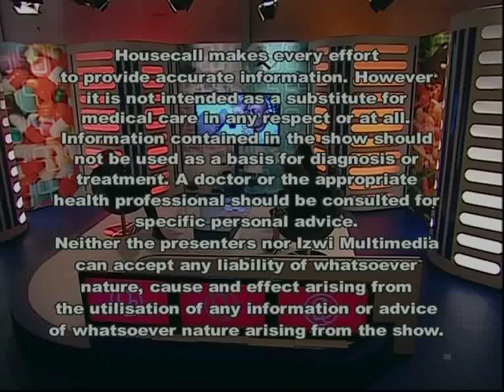House Call: How to choose your medical aid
Hosted by Dr Victor Ramathesele, Bonitas, House Call is a medical TV talk show that has been on air since 2008. The show brings the doctor to the viewer’s lounge, discussing topics that seek to educate, inform and advise on health matters. Dr Victor is usually accompanied by a panel of experts to discuss the subject of the day, ranging from heart disease, diabetes, HIV and AIDS, influenza, hospitalisation etc.

Catch House Call Saturdays at 08:30 on SABC 2.